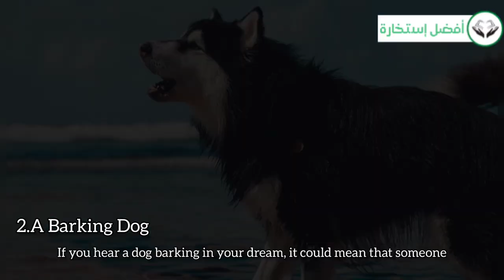Dream Meaning of Dogs in Islam 🐕🐶🐕‍🦺🐩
In this video from Best Istikhara, we explore the significance of dogs in Islamic dream interpretation. Dogs have been mentioned in various Islamic texts and hold a special place in the religion. We delve into the different interpretations of dreaming about dogs and what they could signify. Whether you are a Muslim or simply interested in dream interpretation, this video will provide you with valuable insights into the symbolism of dogs in Islam. Join us as we uncover the hidden meanings behind your dreams about these loyal creatures.